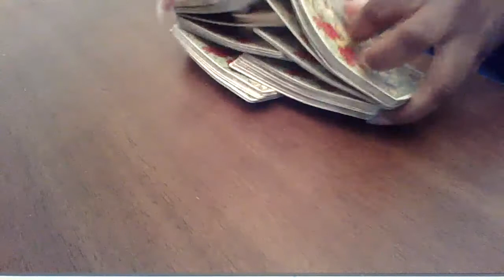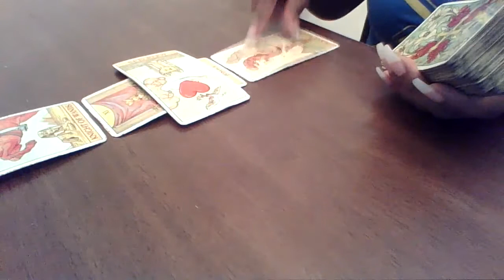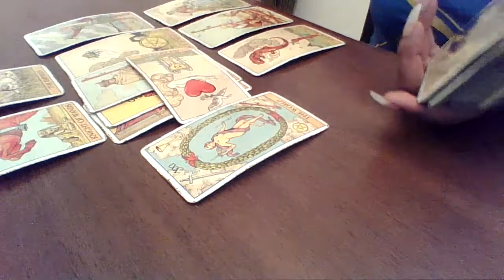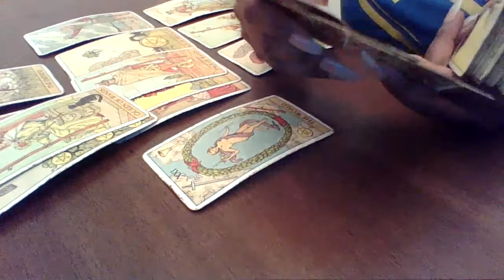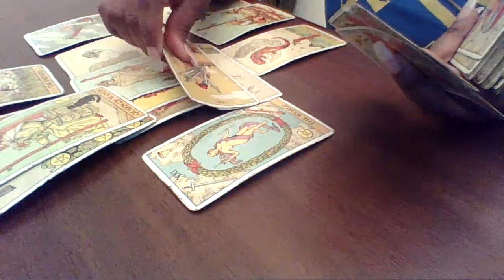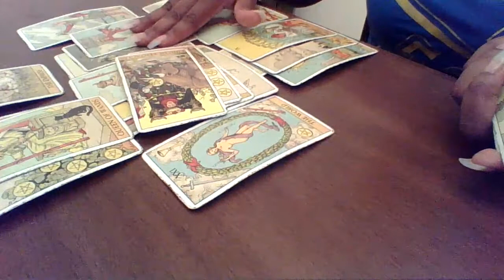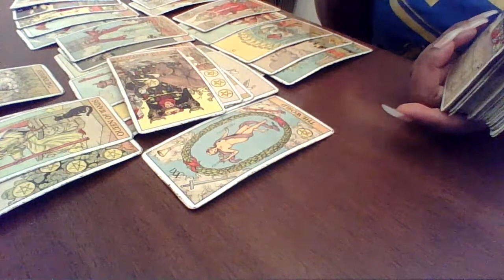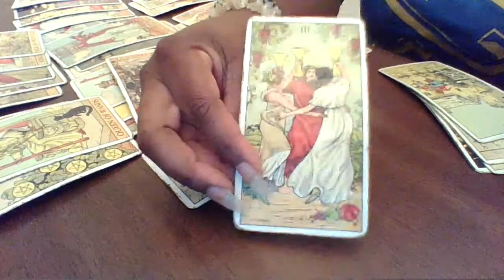Scorpio April 2021, Paying 💰 the business that minds you